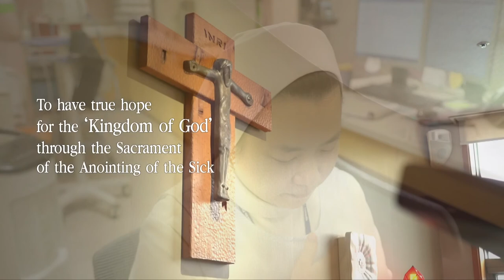The Sacrament of Anointing of the Sick｜Video Catechism of the Catholic Church Part.23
Did you know The Sacrament of Anointing of the Sick in Catholic Church?